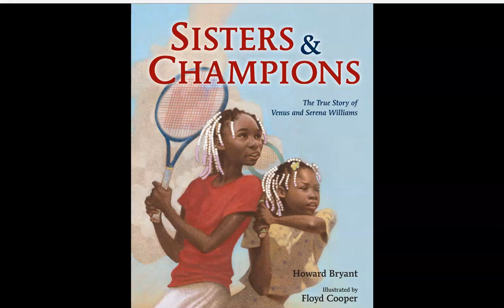Sisters and Champions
This library lesson features an inspiration biography about Venus and Serena Williams, which was written by Howard Bryant.